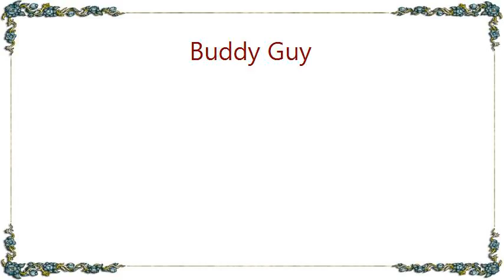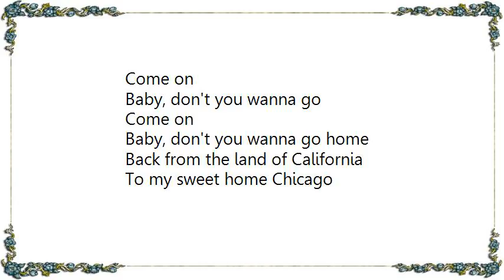Buddy Guy - Sweet Home Chicago Mono Rough Mix Lyrics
[Lyrics Buddy Guy - Sweet Home Chicago Mono Rough Mix]
Come on
Baby, don't you wanna go home
Come on
Back from the land of California
To my sweet home Chicago

Two and two is four, babe
Four into two is eight
Come on now girl, don't you now make me late
And I've got to leave

One and one is two
Two and two is four
I'm here lonely, I hook and I gotta go
And I cry please

Come on
Baby, don't you wanna go
Come on